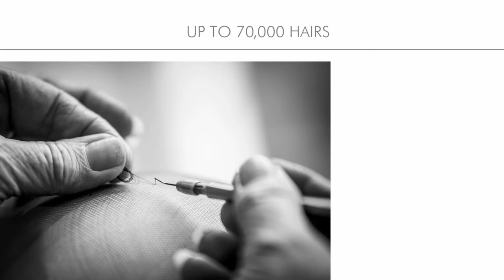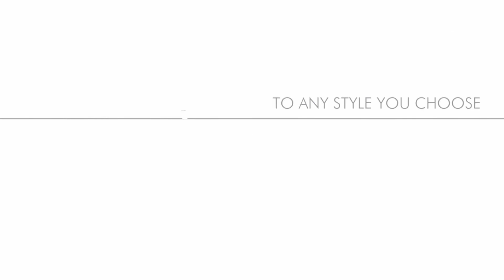Wigs for Chemotherapy and Alopecia by Mandeville London